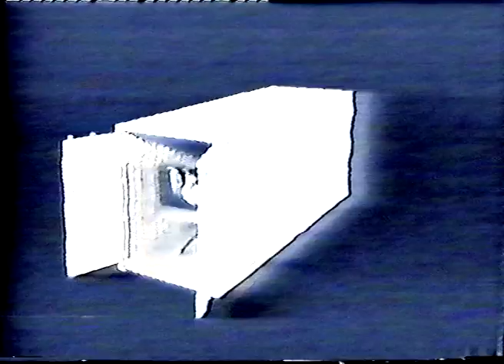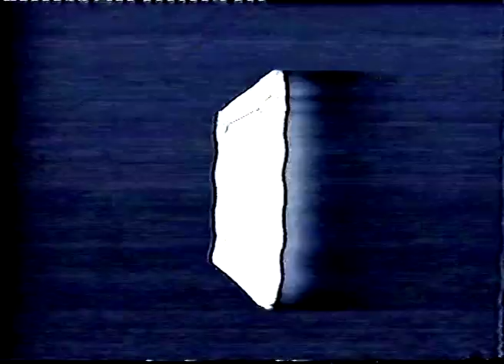Death Grips - Government Plates sｌｏｗｅｄ ｖｉｓｕａｌ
sｌｏｗｅｄ ｖｉｓｕａｌ by Da̸rkær̸.